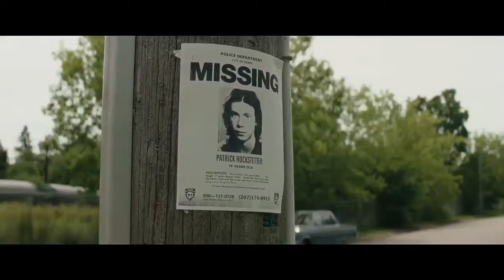Top 7 Best Trailers of 2017 HMT official NEW